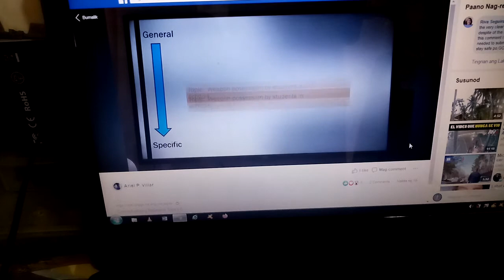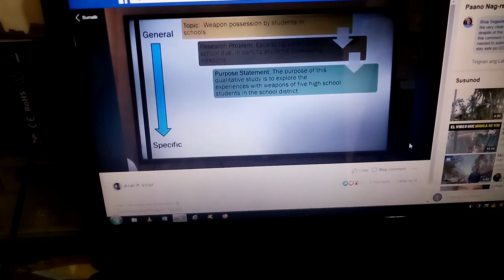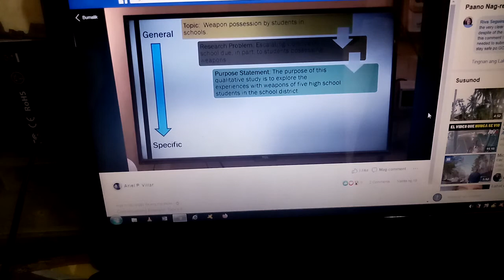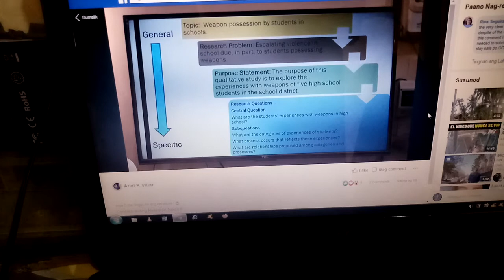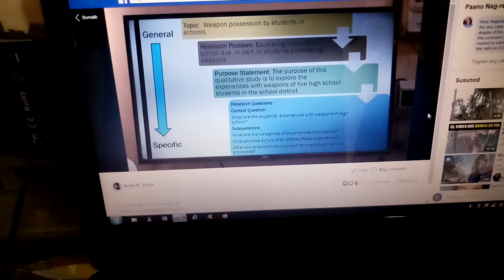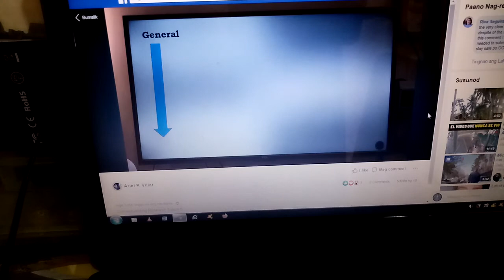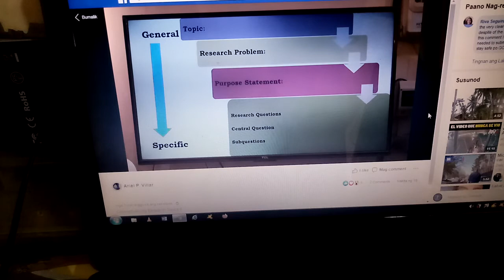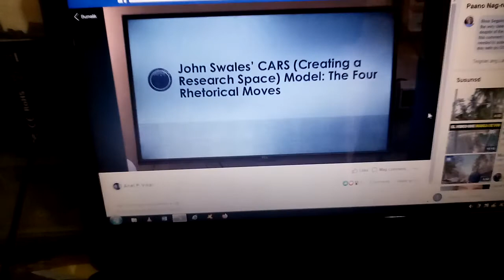MOR, explained by Dr. A. Villar